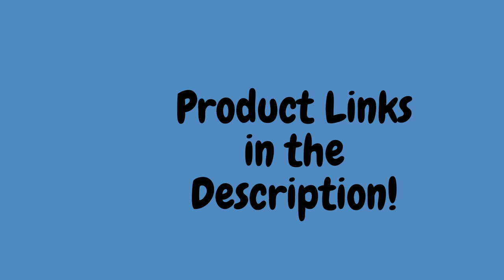BABY SHOWER BALLOON BOXES Baby Shower Ideas and Decorations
Products Links ➡️

and stay up to date with Baby Shower Ideas for Girl or Boy!

Visit our Channel for the Nicest Baby Shower Decorations, Baby Shower Ideas for Girls or Boys, Baby Shower Balloons, Baby Shower Games, Baby Shower Planning, Baby Shower Invitations, Baby Shower Gifts, Baby Shower Cakes and so much more!